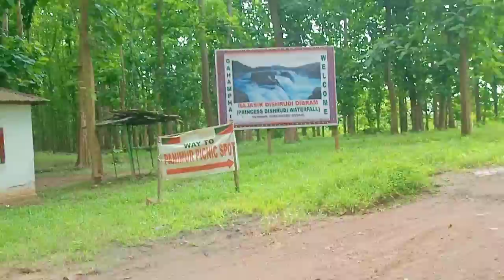পানীমুৰত কি চলিছে চাওক |Going to panumur for more fun |Imti Vlogs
we

video kneka lagise comment ot jonabo 😍

       need

               Your